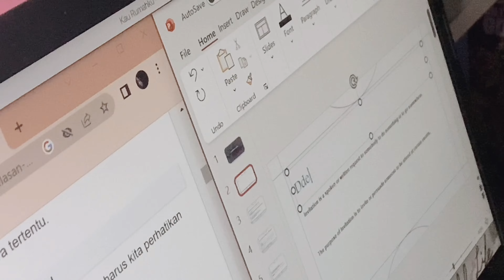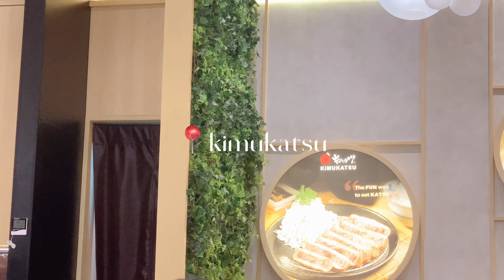daily vlog☁️ lots of food, chill yet productive days🍦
Another episode of how I spent my time.

lets catch up with me:
--instagram ; @ruvenclavv
--pinterest ; ruvenclavv

i would be very thankful for that♡